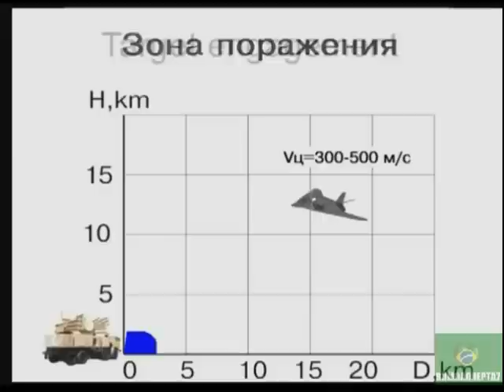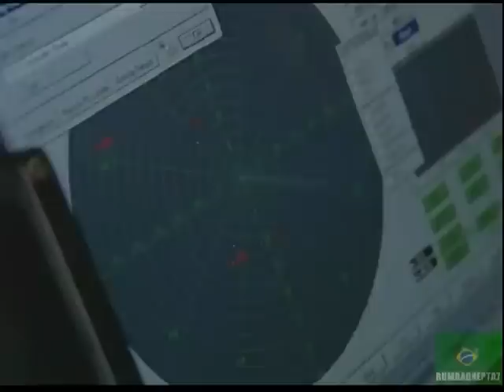Brasil Compra Baterias Antiaéreas Pantsir-S1 Com Transferência de Tecnologia da Rússia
Brazil agreed on Wednesday to negotiate the purchase of Russian anti-aircraft missile batteries on the condition that Russia transfer the technology to Brazilian defense companies without restrictions.

Pantsir-S1
SA-22 Greyhound
surface-to-air missile
anti-aircraft artillery
Панцирь-С1 .